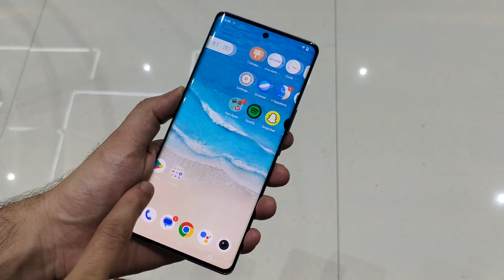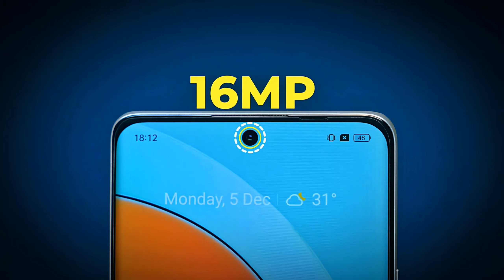Vivo T2 Pro vs Oppo Reno 10 - Full Comparison | Should I buy Vivo T2 Pro ??🤔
Dosto, Aaj ki is video mey hum comparison karenge Vivo T2 Pro vs Oppo Reno 10 smartphone ke bich mey, Or aapko btaenge ke inme se konsa smartphone aapki need ke according jyada bdhiya hai. Isliye dosto video ko last tak jarur dekhna

✔ Vivo T2 Pro :- (Product has been tagged)
✔ Oppo Reno 10 :- (Product has been tagged)

Topics Cover :-

1. vivo t2 pro vs oppo reno 10
2. oppo reno 10 vs vivo t2 pro
3. vivo t2 pro vs oppo reno 10 test
4. vivo t2 pro vs oppo reno 10 review
5. vivo t2 pro vs oppo reno 10 display